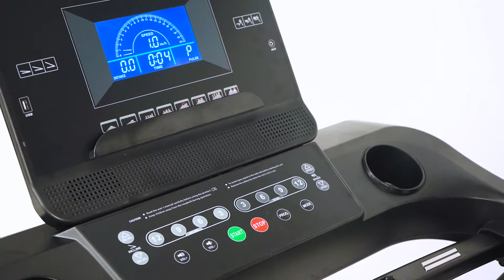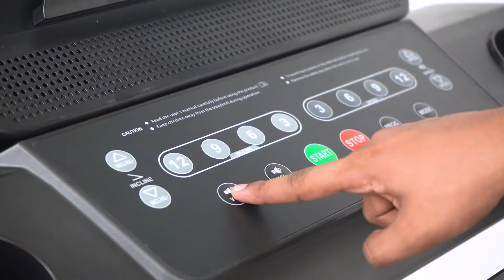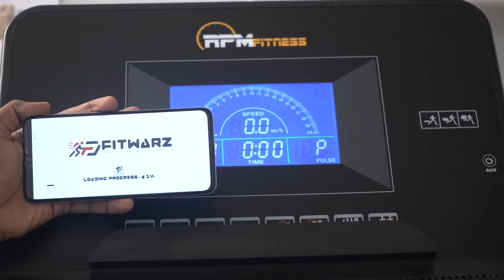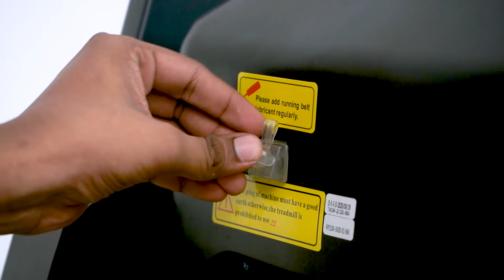Step by step guide for usage of RPM Fitness RPM Active 2200 Commercial A.C Motor Treadmill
RPM FITNESS

Customer Support - Monday to Saturday, From 9AM - 6PM